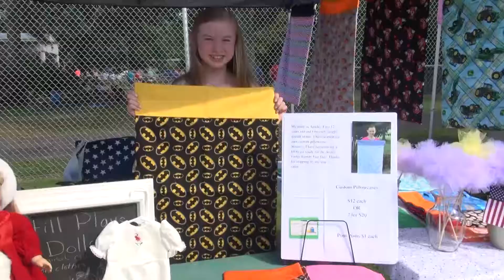Archer Lodge Family Fun Day 2017